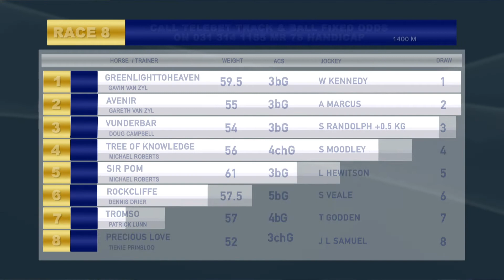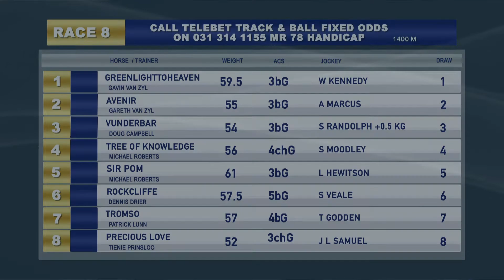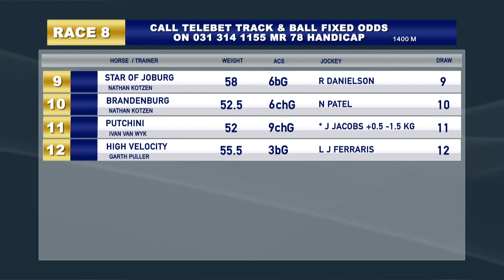GTV PREVIEW SHOW 20210212 RACE 8